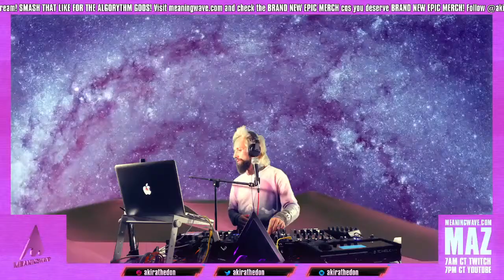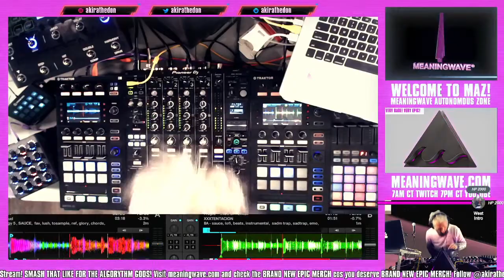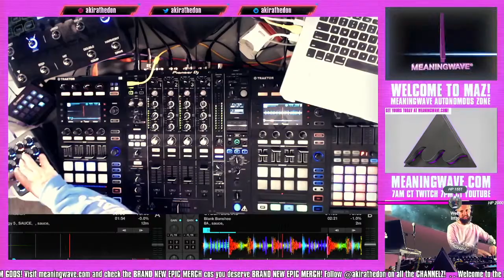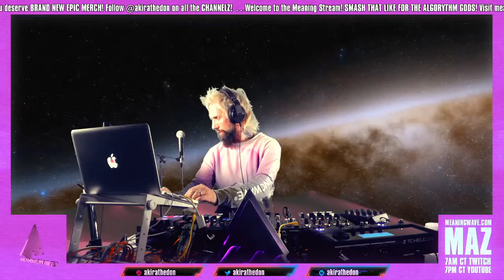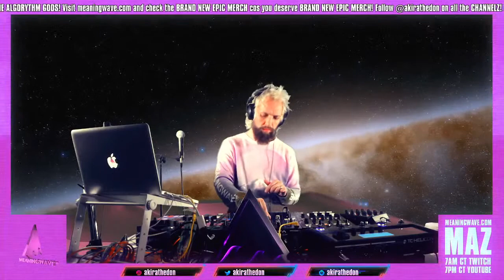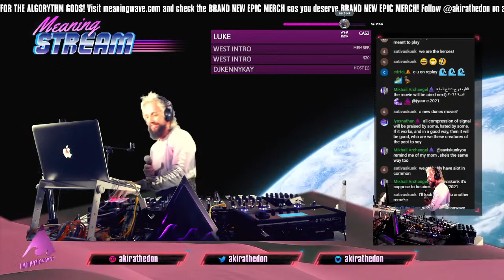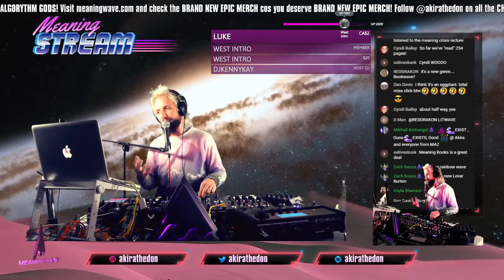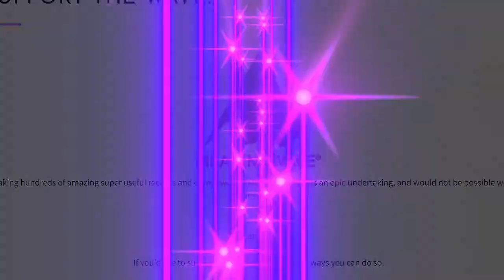DUNE 💿#10 MEANINGWAVE LIVE BOOK CLUB 📹 MEANING STREAM 255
Set starts at 28:25

HEAR MEANINGWAVE MASTERPECES II NOW!

NEW MEANINGWAVE QUOTES OF MEANING COLLECTION!

TRACKS PLAYED

VAPERROR - 808 Dreams
Akira The Don ft. Rupert Spira - Loving Indifference
Akira The Don - Petty Swag Back
Akira The Don - Lady In Red
Akira The Don - Clean Up Your Room (Instrumental)
Darude - Sandstorm [Original Mix]
Akira The Don - Litany Against fear ft. DanikaXiX
VAPERROR - 808 Dreams
None - DUNE disk 10
XXXTENTACION - Hope - Instrumental
Harry Fraud - Haaaaan
Le Gang Des Ours - 56220宅
Akira The Don - Black Mass
Akira The Don - Tronsmoke
サイバー  '98 - インストール
Burt Dogg - floresce.wav
회사AUTO - Shoji & Tatami
deeb - Bridges
Vaperror - ://transmission
Blank Banshee - CYBER ZODIAC
luxury elite - Midnight
Amun Dragoon - 「ＨＹＰＥＲＰＯＷＥＲネット・サーフィン」subspace adventure test call
Amun Dragoon - 「ＳＥＡ ＯＦ ＤＲＥＡＭＳ ＦＬＯＡＴＩＮＧ ＭＥＴＲＯＰＯＬＩＳ」夢の海フローティング大都市
Akira The Don - Dire Dire Docks Lofi
bloopr - heavos drums
grax - ICED OUT
Perturbator - Future Club
Thaiboy Digital (feat. Ecco2k & Bladee) - Visa) [charge ✦ instrumental]
Akira The Don - Roofmoon
hentaimaster - obscurity upcoming tape w- datfootdive学生
Tsugi - [Premiere] Onra - "Secretly"
Dyst - Restless (Prod. Dyst)
18 Carat Affair - Modus Operandi
「fluence」 - ｎｉｇｈｔｆａｌｌ
Blank Banshee - Eco Zones
Blank Banshee - Big Gulp
Oliver Francis - Good Life Freestyle
Blank Banshee - Dreamcast
Home - Resonance
Blank Banshee - SOLAR PLEXUS
Wolfenstein OS X - Alone in the Mall
Corrupted Data Corp™ - Underwater Screensaver
Brian Eno - Signals - Remastered 2005
A Space Love Adventure - Power Rush
Timecop1983, The Midnight - 01 Static (Instrumental)